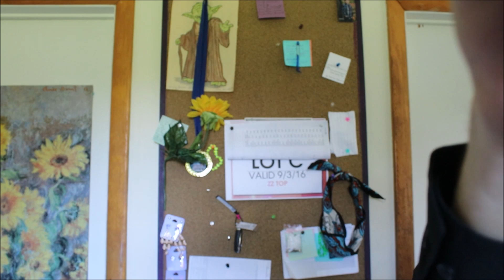Quick ASMR Haircut Role Play Soft Spoken With Gel and Scissor Sounds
A fast ASMR hair cut that I hope you all enjoy! Remember to add me on Snapchat! (Everythingasmr)

Welcome to my ASMR channel! These videos are for nothing more than just to relax you and help you melt stress away with a healthy amount of ASMR triggers. Health exam role plays and speed tapping videos are my main area of ASMR videos. Down below are links to my other YouTube channels as well so check them out!

*ADD ME ON SNAPCHAT* Snap ID: Everythingasmr